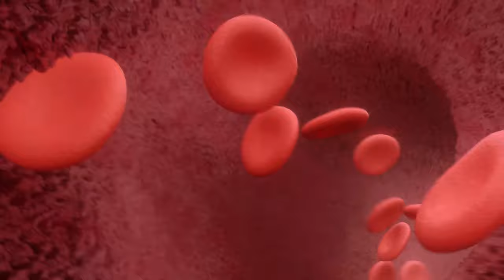4K 100% Royalty-Free Stock Footage | Blood Cell DNA Element In Vein Animation | No Copyright Video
This Video is Ultra HD with 4K resolution. and It's free to use anywhere around the globe as it doesn't have any copyright.